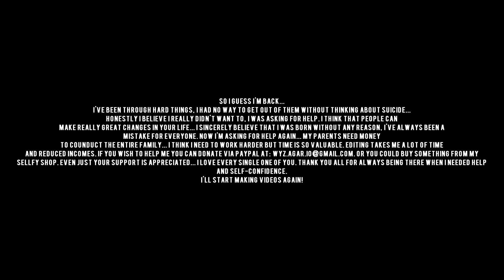I'M BACK - AGAR.IO DUAL EDIT w/ RumbleBBoi - "Say it" | I need help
So I guess I'm back...
I've been through hard things, I had no way to get out of them without thinking about suicide...
Honestly I believe I really didn't want to, I was asking for help.
I think that people can
make really great changes in your life...
I sincerely believe that I was born without any reason, I've always been amistake for everyone.
 I love every single ones of you. Thank you all for always being there when I needed help and self-confidence.
I'll start making videos again!